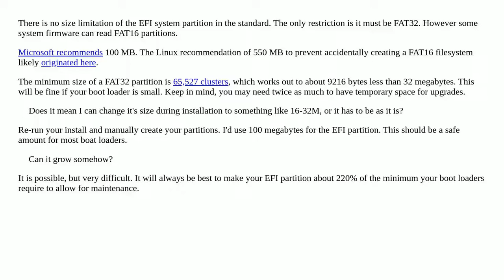Does Debian 11.5 really need 500MB+ partition for EFI?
A special thanks goes out to the community

  partition uefi partition-table